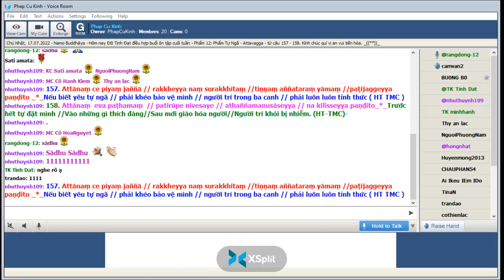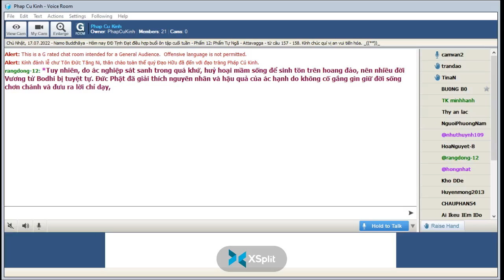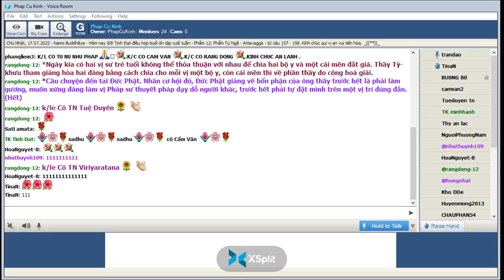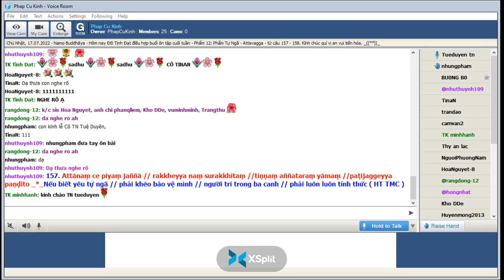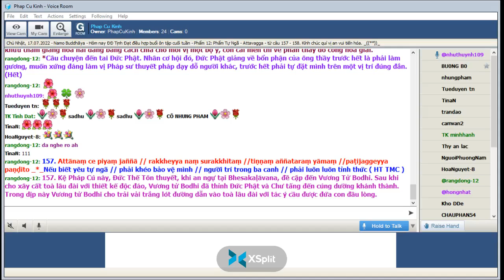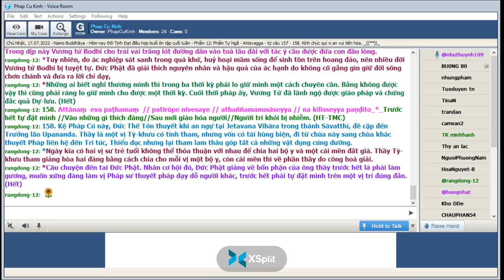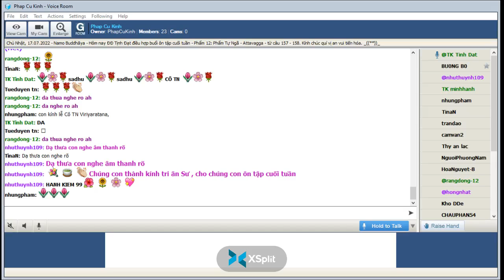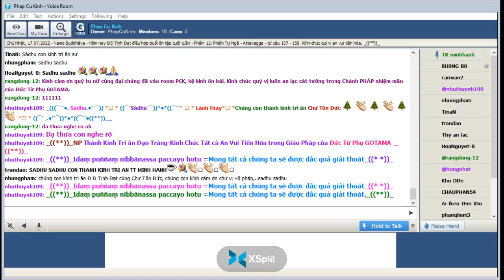Phap Cu Kinh Chủ Nhật July 17-2022.ĐĐ Tịnh Đạt hướng dẫn Ôn Bài Pháp Cú Kinh (Buổi 50).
ÔN TẬP- " Phẩm XI-Jaràvagga-Phẩm Già "-Bài 157 đến 158 -*-